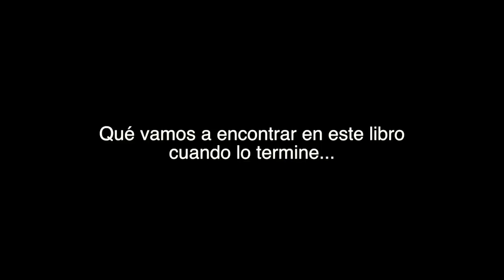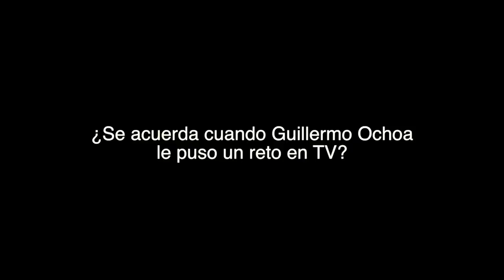Sergio Corona aprovecha la pandemia para escribir un libro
Sergio Corona no ha salido de su casa en más de cinco meses para evitar contagiarse de Coronavirus, por ello ha puesto manos a la obra escribiendo su primer libro lleno de historias y anécdotas con imágenes inéditas, que ha vivido a lo largo de su trayectoria artística, así como su vida personal.

El comediante, de 91 años, no puede parar de grabar su programa unitario “El Dicho”, ahora lo está grabando en la comodidad de su casa. “No he ido a la cafetería en los cinco más meses que empezó esta porquería de pandemia (por el Covid-19), solo he salido dos veces, para un chequeo con el doctor, pero estoy bien y la otra vez a grabar un spot publicitario”, dijo a JDS.